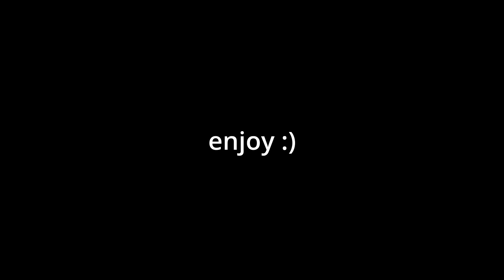Polyphia - Reverie [Guitar Cover]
AUDIO RECORDED SEPARATELY using ableton and archetype Tim Henson

Cover of Reverie by Polyphia from the Remember that you will die album

I also have a series where I tracked the progress of me learning the entire Remember that you Will Die album on my channel so check that out